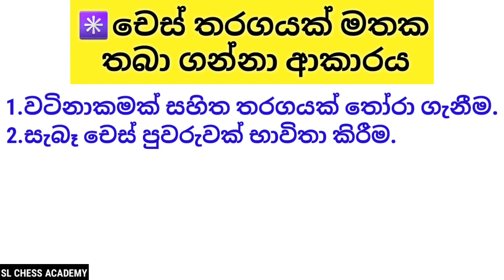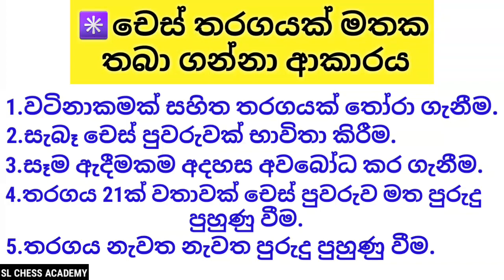Chess Sinhala - How To Remember A Chess Game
Chess Sinhala - How To Remember A Chess Game By SL CHESS ACADEMY Chess Sinhala YouTube Channel.

චෙස් පන්තියට සහභාගී වීමට පහත අංකයට කතා කරන්න - 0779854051
♟🥇 Our  Online Sinhala Chess Class Details - 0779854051